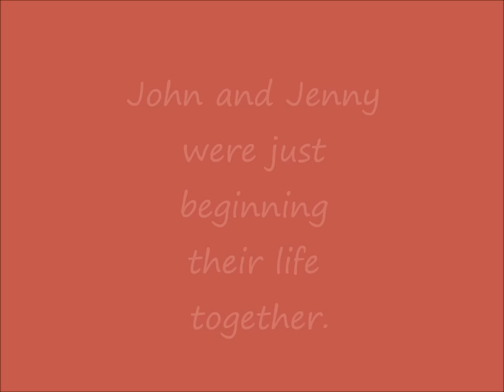Marley & Me Book Trailer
American Literature project. Book Trailer for Marley & Me by John Grogan